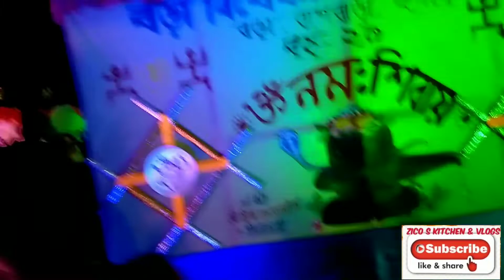JAGADHATRI PUJA PARIKRAMA 2021 PART:2 NAVAMI TA SINGUR (RATANPUR O BARA) BENGALI VLOG BY ZICO .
HI GUYS ,WELCOME TO MY YOUTUBE CHENNEL : ZICOSKITCHEN&VLOGS

WELCOME YOU ALL TO MY ANOTHER VLOG
I HOPE YOU ALL  ARE SAFE  AND  HAPPY
CHANNEL NAME - ZICO S KITCHEN & VLOGS
CREATOR - ZICO GHOSH
VIDEO EDITOR - ZICO GHOSH
TODAYS TOPIC  :JAGADHATRI PUJA PARIKRAMA 2021 BENGALI VLOG BY ZICO.

I am a Full Time COOKING , DAY SPECIAL VLOGS Blogger/ Youtuber from Kolkata .ON THIS CHENNEL ZICOSKITCHEN&VLOGS I will sharing my uncut life with you . I want to share my Daily Happy Moments with you guys through my Vlogs. Cheers to a New Beginning.

I HOPE U GUYS LOVED IT... IF U LOVED IT DO LIKE , COMMENTS, SHARE AND SUBSCRIBE TO MY CHANNEL ♥️.. ITS MEANS A LOT ... I AM NEW ON YOUTUBE. KEEP SUPPORTING ME .

jagadhatri Puja 2021
ChandannagarjagadhatriPuja 2021